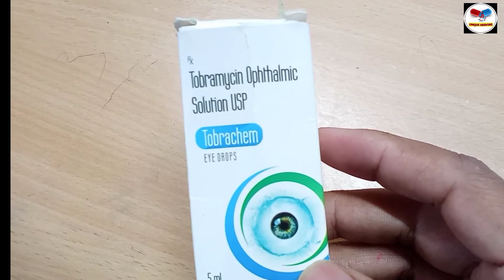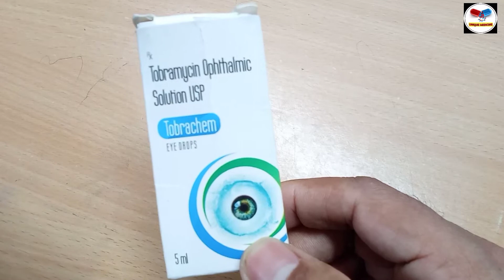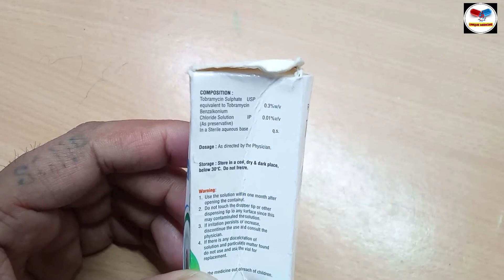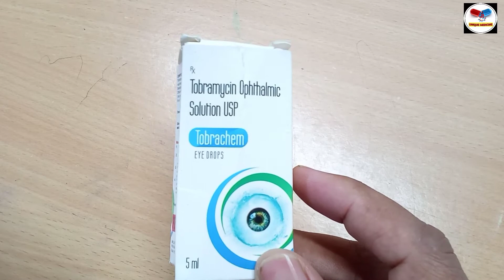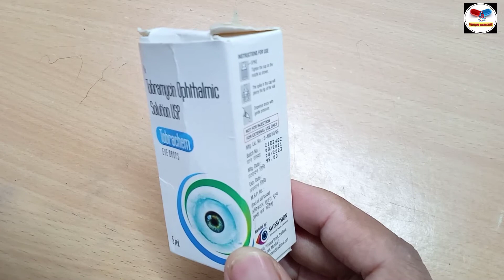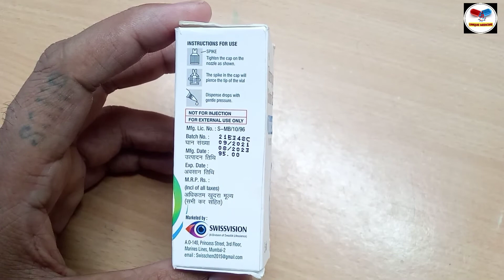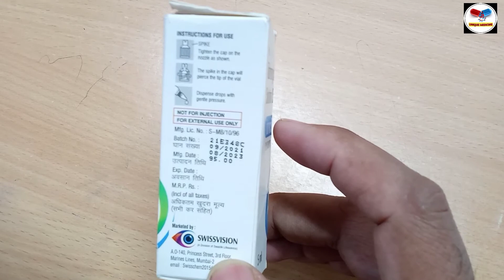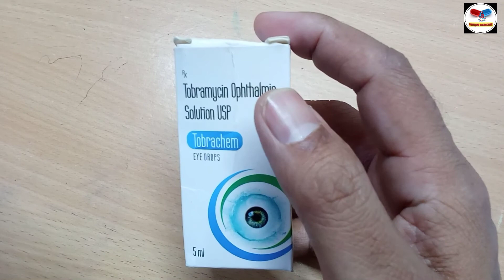Tobrachem Eye Drop। Best Antibiotic Eye Drop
Tobramycin dexamethasone eye drops | Toba dm eye drops uses in hindi | Tobradex eye drops use